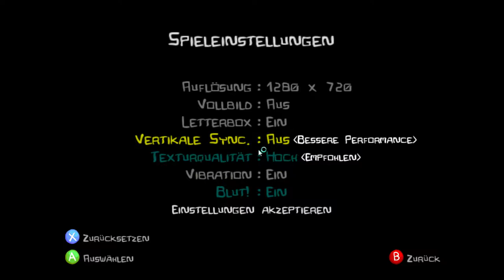Da sind wir wieder! F1 Castle Crashers [Verrückter Modus]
Nun spielen wir auch den Verrückten Modus von Castle Crashers!
Viel Spaß wünschen euch die Ritter des Unsichtbaren Ts-Mobils :D

-- Castle Crashers --
-- Von The Behemoth --

Unterstütze die Entwickler und kauf dir das Spiel doch im Original!: Xbox Arcade ODER

►Let's Play Together Castle Crashers [Verrückter Modus] Kommentiert von PhipsxD und 3lpay